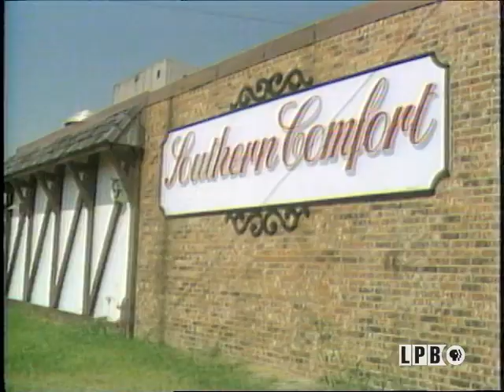Black Urban Professionals | Folks (1986)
A look at black urban professionals; dancer Lula Elzy in New Orleans; Rockabilly Al Ferrier of Natchitoches.